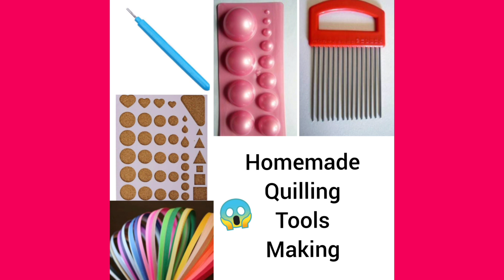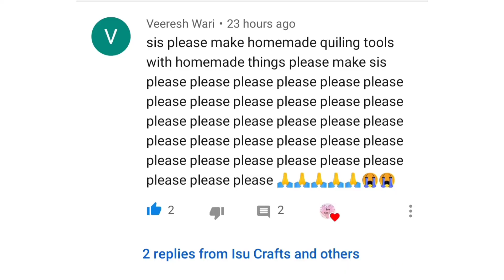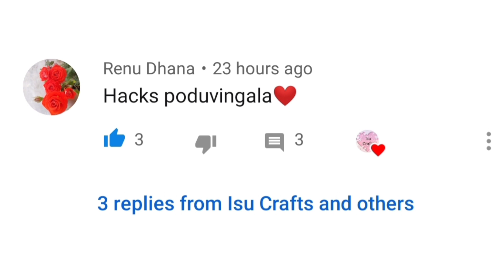DIY Homemade Quilling paper Tools Making in Tamil..